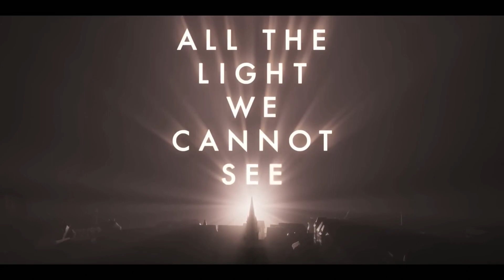Весь невидимый нам свет - Русский трейлер (HD)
Год: 2023(Премьера: 2 ноября 2023)

Во время Второй мировой войны слепая француженка Мари-Лора вместе с отцом бежит из оккупированного Парижа. Девушка, рискуя жизнью, записывает антифашистские радиопередачи, а юный немецкий солдат, которому поручено найти и убить Мари-Лору, слушает ее трансляции и начинает сомневаться в своих убеждениях.

Страна: США
Жанр: военный, драма, история
Режиссер: Шон Леви
В главных ролях: Ариа Миа Лоберти, Луис Хофман, Ларс Айдингер, Хью Лори, Марк Руффало, Якоб Диль, Джеймс Драйден, Корин Сильва, Мэрион Бэйли, Луна Ведлер